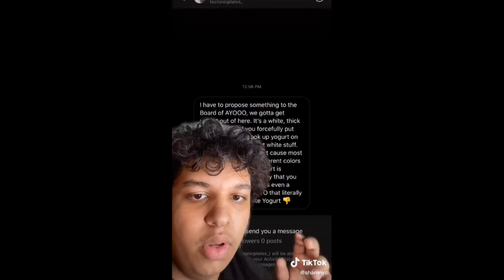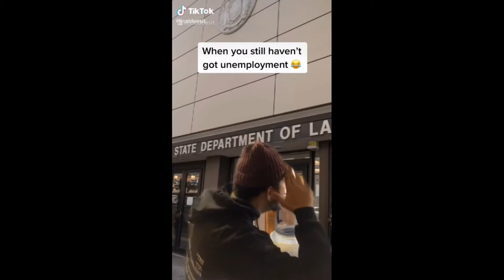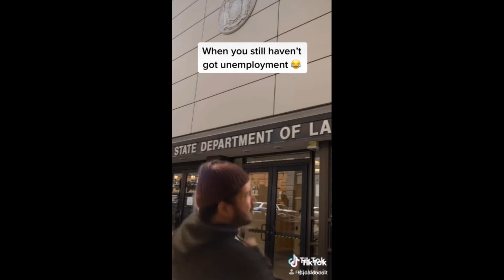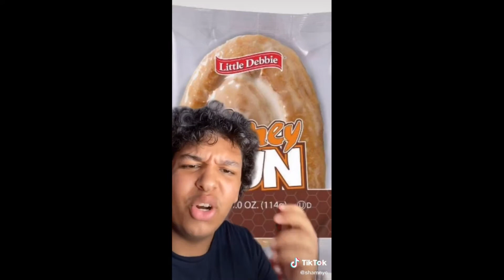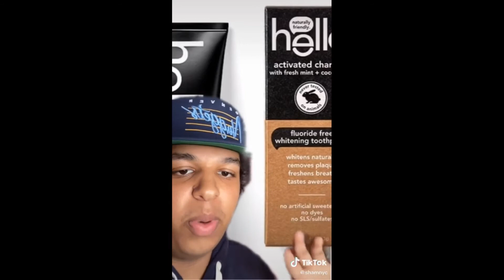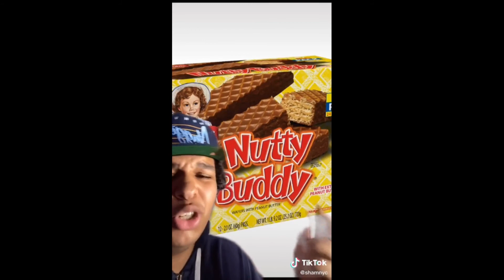Tiktok compilation ayooo, NYC!!!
new videos like this weekly tune in for more